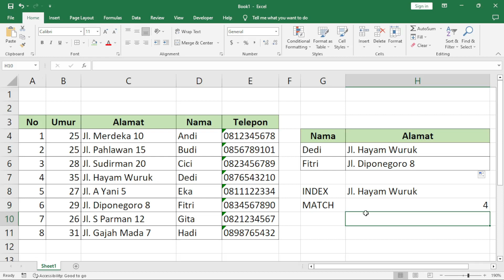Solusi Vlookup ke Kiri di Microsoft Excel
Pernahkah teman-teman menemui suatu kasus di excel yang mengharuskan mencari data yang berada di kolom sebelah kiri dari data rujukannya. Untuk kasus ini kita tidak bisa menggunakan rumus vlookup biasa, karena rumus vlookup hanya bisa mencari di kolom yang berada disebelah kanan dari data yang ditemukannya.
Solusi yang kita gunakan adalah penggabungan rumus index dan match. Dengan menggunakan penggabungan dua rumus tersebut, maka kita akan menemukan solusi atas permasalahan di atas. Cara ini juga lebih fleksibel dibandingan dengan menggunakan rumus vlookup.